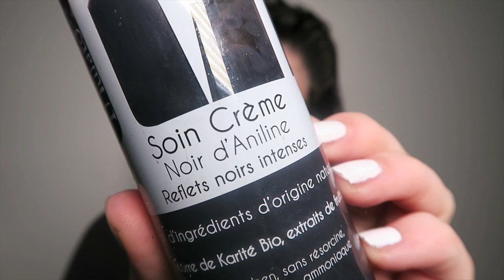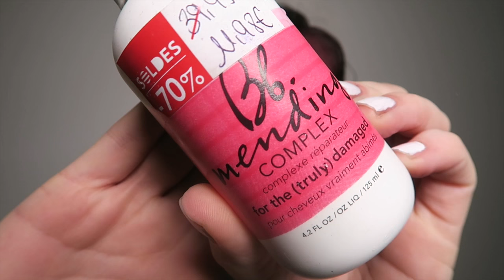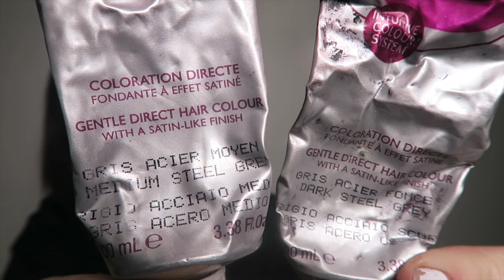COMMENT ENTRETENIR SON GRIS ?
YO !

La voilà enfin ! Ma fameuse routine pour cheveux gris et décolorés que je vous promet depuis 2 mois au moins x)

LES PRODUITS

Ap-shampoing Fashionista TIGI Catwalk
Soin Perle d'argent GARNIER

Huile Elixir Suprême PURA BALI
Huile de beauté Jardin des Soleils KOS
reçues dans la Biotyfull box

LOVE.

(Les produits mentionnés par une "*" ont été reçus gratuitement)
MATERIEL:
Je filme avec un Canon Powershot G7x
Mon logiciel de montage : FinalCut Pro X